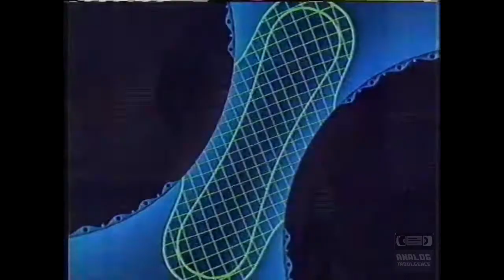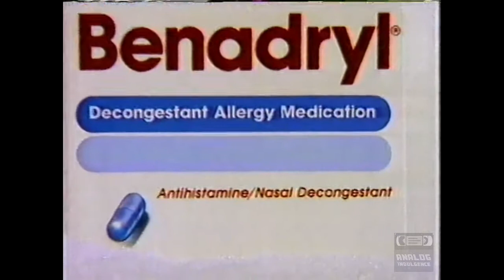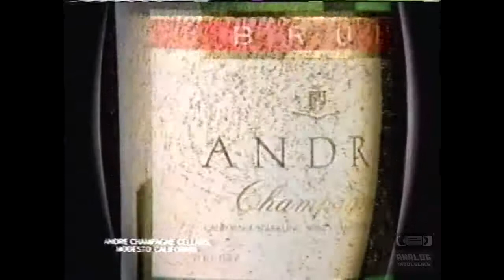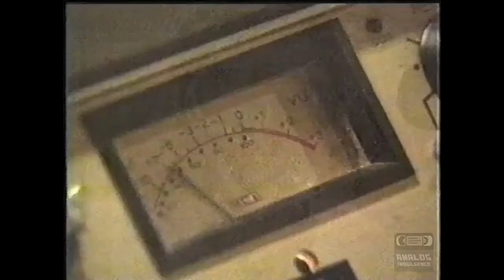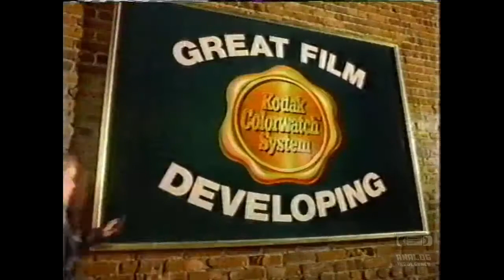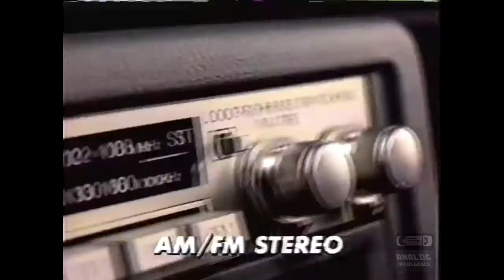NBC - Television Commercial Block (1986) WAFF 48 Huntsville Alabama - 3